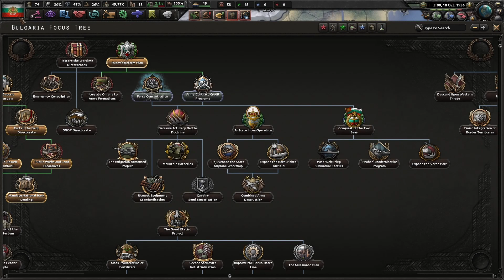Nemici su tutti i lati - Bulgaria HOI4 Kaiserreich MOD - Gameplay ITA 02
La Prussia dei Balcani, così è stata soprannominata; vediamo se la Bulgaria dell'universo immaginario di Kaiserreich saprà soddisfare le aspettative. Circondata da nemici su tutti i lati, invidiata e odiata per essere tra i paese vincitori delle Weltkrieg la strada sembra essere tutta in salita. E poi c'è questo ambizioso circolo militare...

Buona visione e si spera Buon Divertimento!

Vi ricordo che la mod si può trovare al seguente link sul workshop di steam

Inoltre sul canale trovate un video in cui racconto quali sono le premesse per lo scenario di storia alternativa

Ultima piccola nota per evitare eventuali problemi ma son sicuro che non c'è ne saranno:  questo gameplay fa riferimento a parecchi personaggi, eventi ed ideologie, Hearts of Iron è un "Gioco" e come tale viene trattato, a mio parere è inutile vedere  "più" di quello che questo giochino rappresenta, da qualsiasi posizione politica lo si guardi. A buon intenditor...